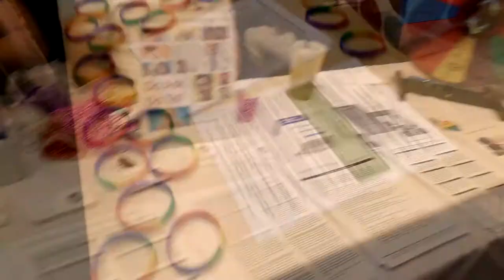Las Vegas LGBT Center 4th Anniversary Open House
André Wade, the executive director of the LGBT community center in downtown Las Vegas, talks about the center's 4th anniversary open house.